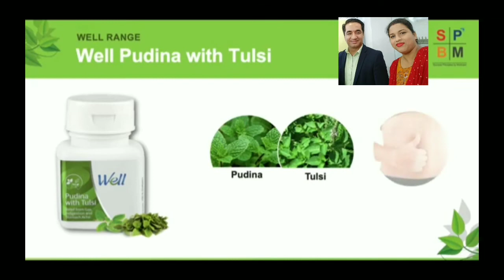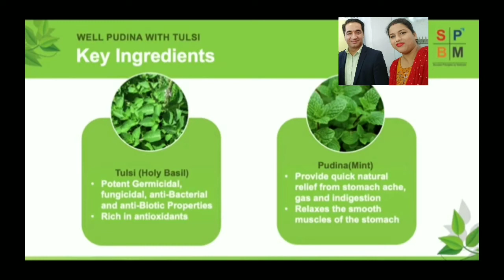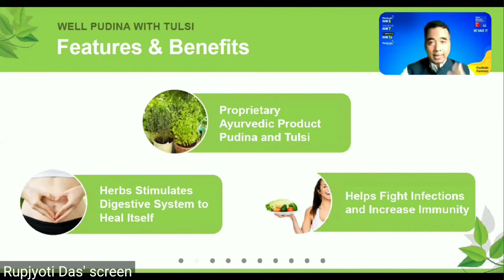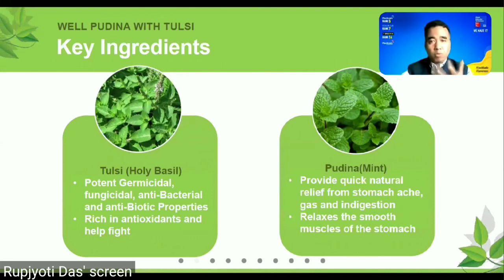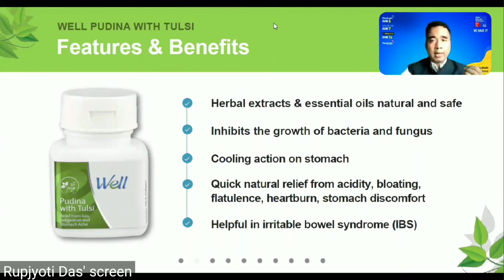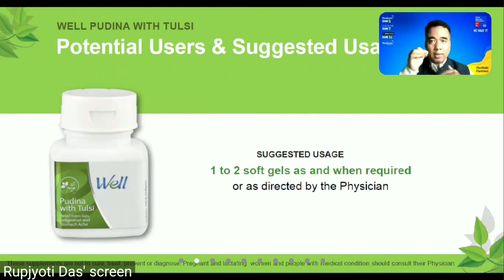গ্যাস অম্বল থেকে চির মুক্ত হতে চান কি ?WELL PUDINA TULSI DETAILS BENEFITS & USES BY RESPECTED SIR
Modicare#SPBMACADEMY#LiveTheModiway#SochBadlo Khudko Badlo#Life Changing Makes Millionaires#Change your thoughts Change your Life#Change your Shop Change your Life M LM#Modicare Business plan#
Change your Shop Change your Life.

Modicare Brand er All.  F  M  C G  Essential Product. Apni 60%+. Discount ea pete.   And  PASSIVE INCOME , RECOGNITION, FINANCIAL AZADI, ALL DREAM FULFILL, TRAVEL FUND,CAR FUND, HOME FUND.
SOB KICHHU  PABAR JONNO
  Ami.  NAMITA GARAI   * SENIOR EXECUTIVE DIRECTOR  OF. MODICARE *

   EA FREE REGISTRATION  Taratari Karun.
* WWW. MODICARE.COM*EA  Giea.

Amar Youtube Channel   *LIFE CHANGING MAKES MILLIONAIRES*   Channel ti
AND. COMMENT. DIBEN NEXT BHALO VIDEO PABAR JONNO.
   Amar   YouTube channel

LIFE CHANGING MAKES MILLIONAIRES
 Niche
Youtube   Link ea.   CLICK  Karun.

 R o anek  Video dekhar jonno
 Amar. Youtube   Channel  Open   karun .

Eai platform Supper. Asadharan Business plan. Unlimited Azadi Plan..62% pay out.
Accumulation Business Plan.
Accumulative Performance Bonus 7% -16%

R. O. Anek Benefits. .